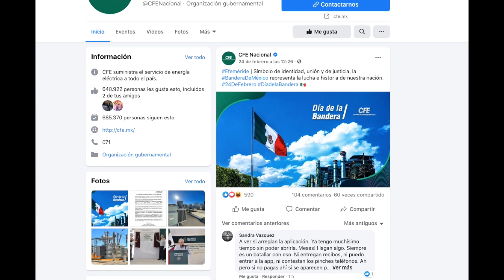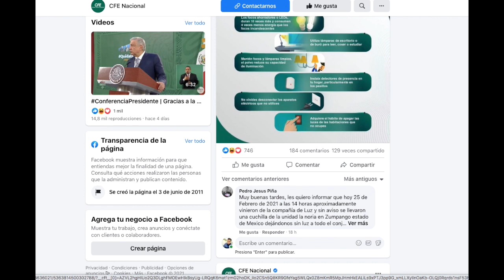🦁LAS GARRAS DE LEÓN🦁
🔷Plagio/Pifia de la CFE.⚡
🔷PAN y Morena defendiendo a impresentables.💪
🔷Patadas bajo la mesa.🦿
🔷Vaquita de 500 pesos por edil.🐮
🔷Síndica chapulina.🦗
🔷Paloma de tempestades.🐦
🔷Golpes bajos por un pajarote🐣